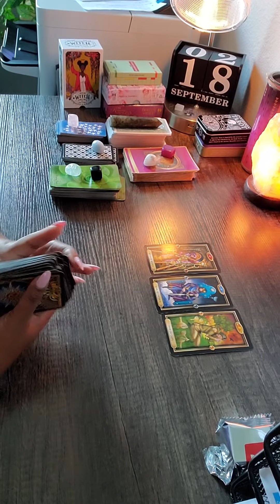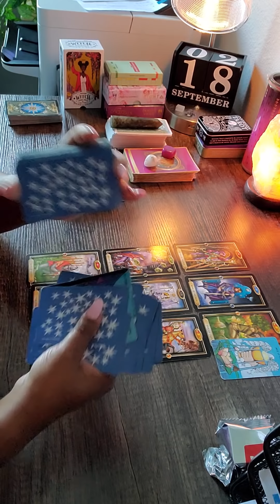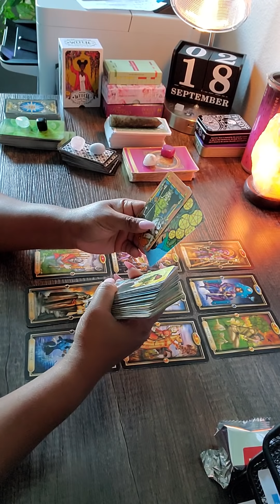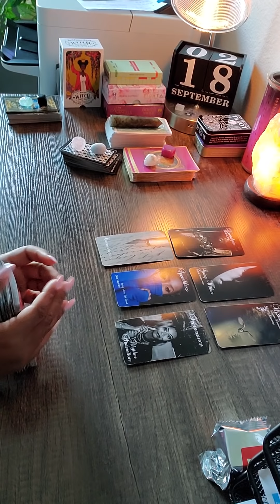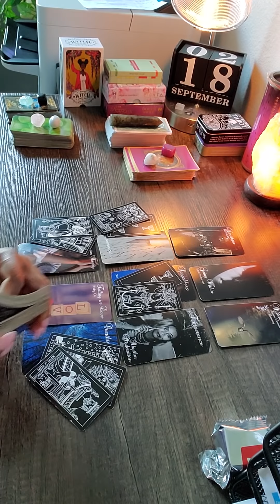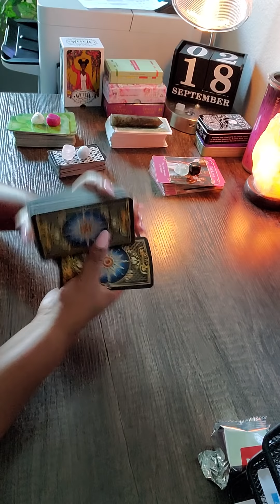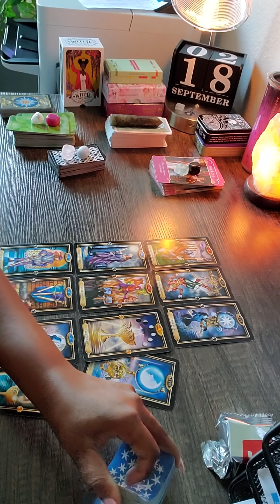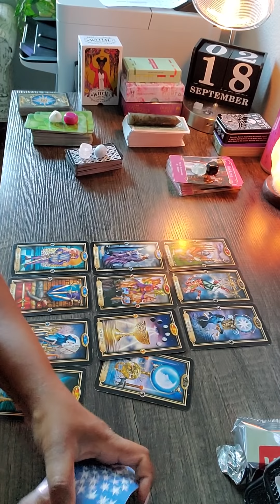VIRGO, ‼😏 Now YOU have options. My, how those tables have turned😎❤